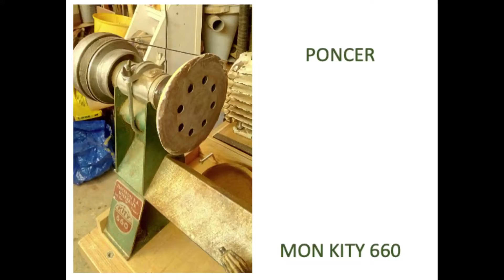5) Le poncage sur Kity 660 c'est facile et pas cher !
En quelques secondes, le tour devient un stand de ponçage.
Un simple plateau de ponçage pour meuleuse et le tour est joué. Attention pour ne pas endommager le plateau, il fait mettre sur l'arbre une entretoise.